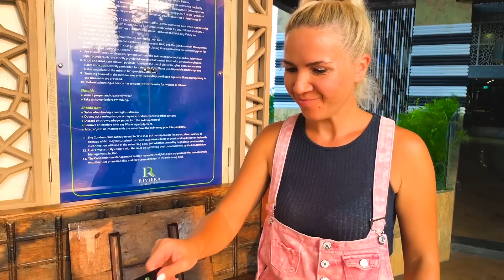Cabezas de Sirena y King Kong en la vida real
Cabezas de Sirena y King Kong en la vida realSuscribete y activa la campanita 🔔 para que estés enterado de cuando subo videos❤️No olvides dejar tu like❤️ + 🔥Gracias por todo el apoyo🔥